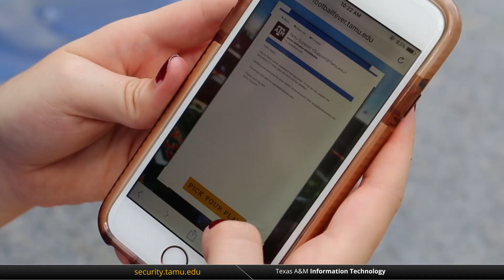Football Fever Internet Security Awareness Hype Video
Play Football Fever to BTHO cyber threats and take the Aggies to the SEC Championship!
Special thanks to our participants: Anne Balderrama, Brett Martin, David Laurel, Rachel Swindell, Danielle Agler, Sam Stegall, Benjamin Rathke, Raymond Carrillo and Ryan Coomes.